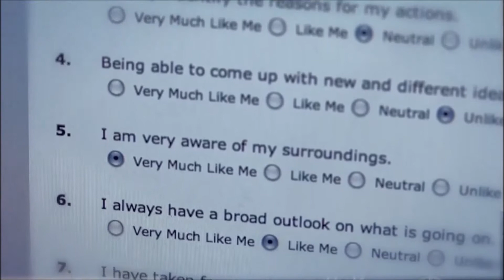VIA Institute on Character: Rodney - Excerpt 1